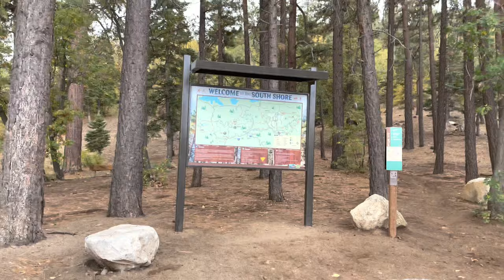The RAIN is coming down in Big Bear Lake, CA. Sky looks ominous and beautiful. Stay safe. 10/5/2021.